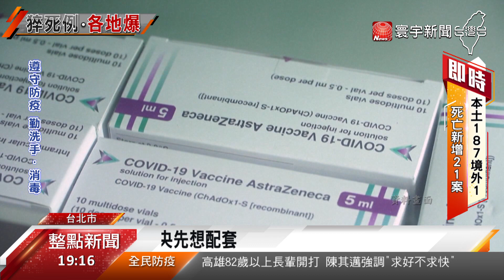28日是否分區解封 柯文哲:非用餐環境優先｜寰宇新聞20210618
台北市接種AZ疫苗猝死案例增加為4人，上午民生國小疫苗接種站施打的人潮依然踴躍，前往視察的柯文哲市長被問及猝死是否影響預約數，柯文哲主張要衡量成本效益，因為年長者染疫死亡比例高，還是建議施打。而距離三級警戒期限28號還有10天，柯文哲首度鬆口，若要解除管制，會先讓非用餐環境優先。